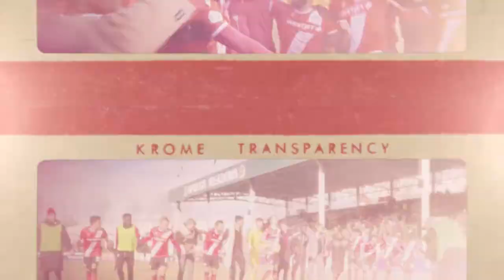Sergio Camargo: The Journey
Sergio shares his soccer story from his early playing days to his connection with coach Tommy Wheeldon Jr. and Cavalry FC.